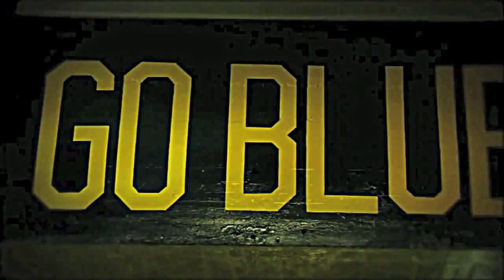Michigan Football 2013 Pump Up Video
Pump up video for Michigan Football 2013
Song: Sprites and Scary Monsters by skrillex
Footage: Property of the NCAA all rights intended